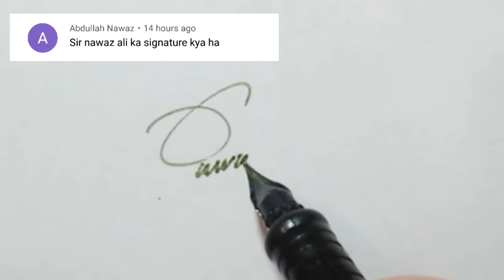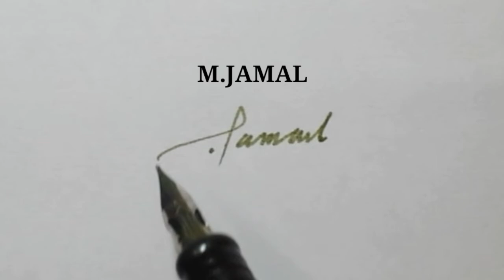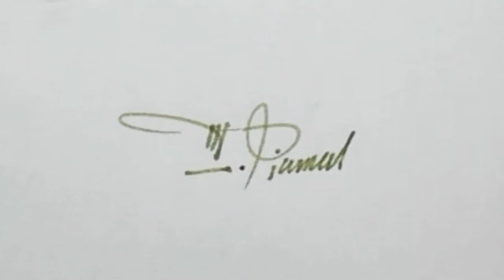Nawaz ali name signature style |M.JAMAL shahid nawaz name signature style | signature idea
Nawaz ali name signature style shahid nawaz. signature for Muhammad jamal

اس لیسٹ میں اپنے نام کا خوبصورت سیگنیچر چیک کرے. اور چینل کو سبزکرائیب کریں 👇